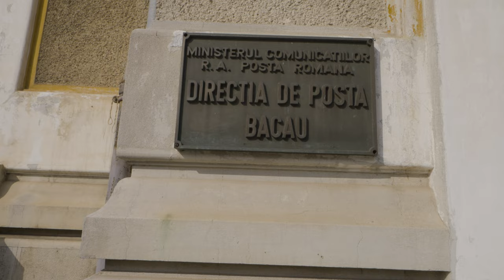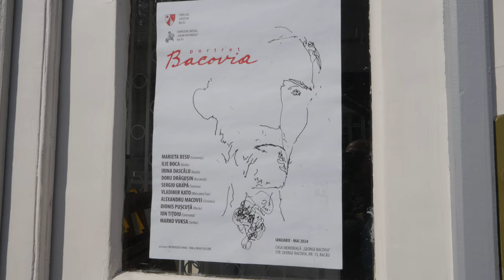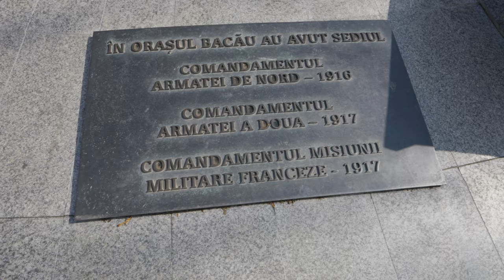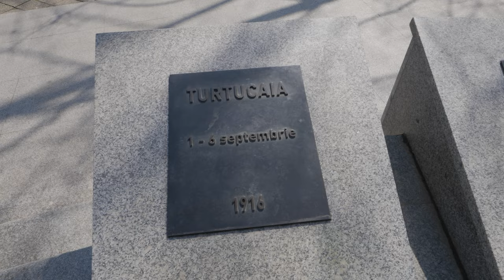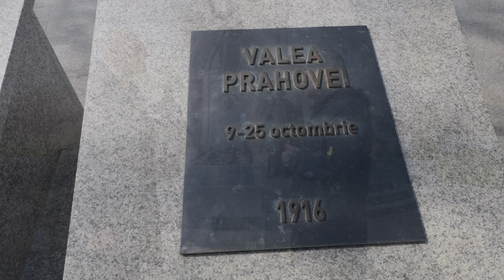Bacău: Descoperă Istoria Ascunsă!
Astăzi vă invităm să descoperim împreună un Bacău plin de istorie și povești captivante, alături de ghidul nostru, Sorin Ailenei. Vom explora orașul de la originile sale, pornind de la întrebarea: de unde provine numele Bacău? Cu rădăcini în latinescul "Baco - Bacovia," există totuși alte trei ipoteze fascinante pe care le vom dezvălui în acest video.

Vom începe călătoria noastră la Curtea Domnească, locul în care Alexandru, fiul lui Ștefan cel Mare, a domnit și a ridicat Biserica Precesta. Curtea era protejată de un zid din pământ și țepi și includea clădiri diverse, printre care și o cameră a tezaurului. Vom povesti despre episodul în care poetul George Bacovia a fost uitat în turnul clopotniței, experiență care a inspirat celebra poezie "Amurg Violet."

Ne îndreptăm apoi către Biserica Precesta, unde marele poet Vasile Alecsandri a fost botezat, conform registrelor bisericii, în anul 1818. Vom vizita casa sa natală și vom detalia viața și opera sa. Explorăm apoi Casa Mircea Cancicov, o adevărată bijuterie arhitecturală care a găzduit personalități remarcabile precum George Enescu, care a compus acolo primele rânduri dintr-o operă românească.

Ne continuăm turul cu Palatul Administrativ, o clădire cu o istorie bogată, fiind fostă reședință regală, tribunal și Curte de Apel. Aici, Sorin ne va dezvălui detalii despre paradele din 23 August și despre prezentările sociale de duminică, o tradiție locală fascinantă.

Vom vizita Biblioteca Municipiului, care a servit inițial ca Primărie și, ulterior, a fost transformată în teatru în anul 1848. Descoperim emblemele orașului: Magazinul Universal, Casa de Cultură a Sindicatelor, Hotelurile Bistrița și Decebal, Gara Bacău și Magazinul Luceafărul.

Ajungem și la Biserica Sfântul Nicolae, lângă care se afla Strada Mare, o arteră plină de viață acum 100 de ani, populată de negustori. Continuăm cu Teatrul Municipal din fostul Palat Mărăști, acum cunoscut drept Teatru Bacovia.

Turul nostru se apropie de final cu o vizită la Casa Memorială George Bacovia, unde aflăm că adevăratul nume al poetului era George Vasiliu, iar Bacovia și l-a ales pentru a-și aminti de originile sale. Vom face o conexiune între locurile din Bacău și temele din poeziile sale.

Încheiem explorarea în Parcul Catedralei, unde se află impozanta Catedrală a orașului, echipată cu un buncăr antiatomic, și Monumentul Eroilor Primului Război Mondial.

Nu uitați să dați like, să comentați și să vă abonați pentru mai multe videoclipuri de acest gen! Mulțumim că ați fost alături de noi în această călătorie fascinantă prin istoria Bacăului. Alăturați-vă nouă pentru a descoperi mai multe comori culturale și istorice ale României!